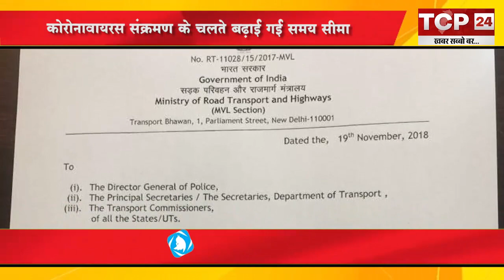ड्राइविंग लाइसेंस, RC समेत इन दस्तावेजों की वैधता 31 दिसंबर तक बढ़ाई गई | TCP 24 News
केंद्र सरकार ने कोरोना वायरस महामारी के मद्देनजर वाहन चालकों को बड़ी राहत प्रदान करते हुए ड्राइविंग लाइसेंस, रजिस्ट्रेशन सर्टिफिकेट (RC) और मोटर व्हीकल से जुड़े सभी जरूरी दस्तावेजों की वैधता को 31 दिसंबर तक के लिए बढ़ा दिया है। इसकी वजह से वाहनों के एक्सपायर हो चुके या होने जा रहे दस्तावेजों को रिन्यू कराने के लिए लोगों को पर्याप्त समय मिल जाएगा।